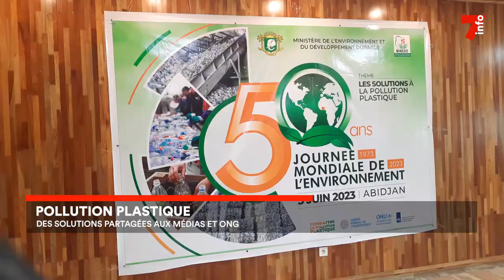Pollution : les solutions pour assainir le pays